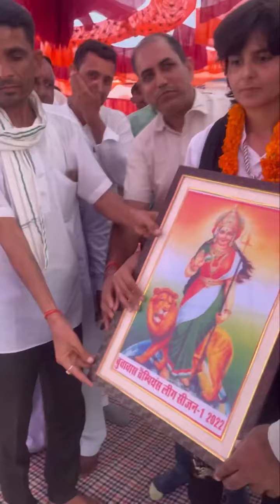बुचावास (तारानगर,चूरु) प्रोग्राम full video Roni Raman